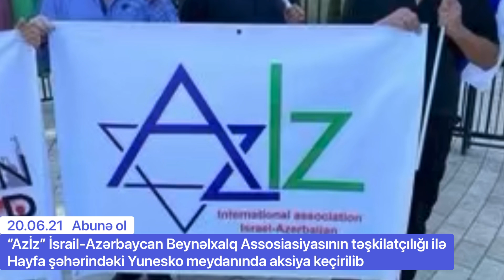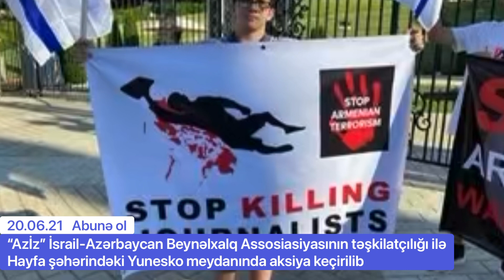“Azİz” İsrail-Azərbaycan Beynəlxalq Assosiasiyasının təşkilatçılığı ilə Hayfada aksiya keçirilib